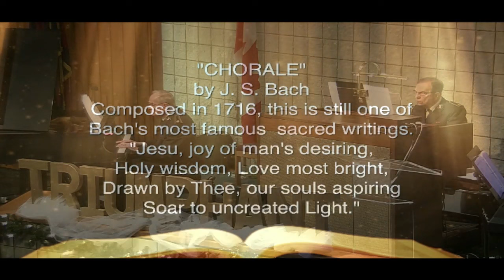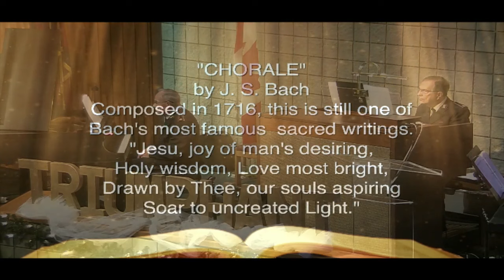Morning Offertory - "Chorale"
Commissioners Cooper & Irwin, Holiness Meeting, December 27, 2015, The Clearwater Citadel Corps